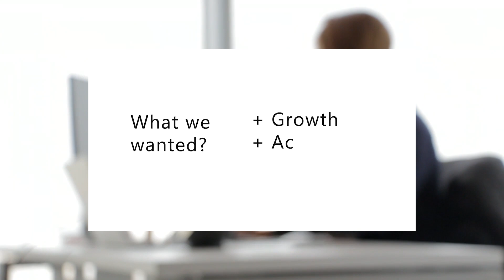video for meaning Ekvity